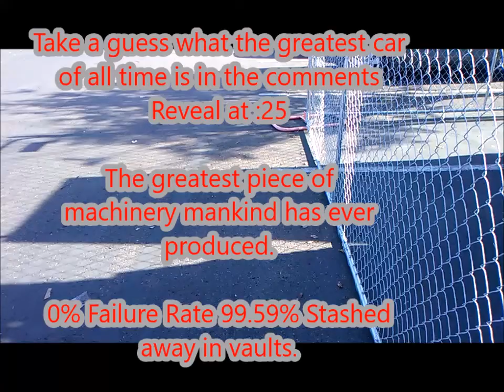The greatest best car ever made according to Scotty Kilmer Spotted Golden Unicorn sighting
The best car ever